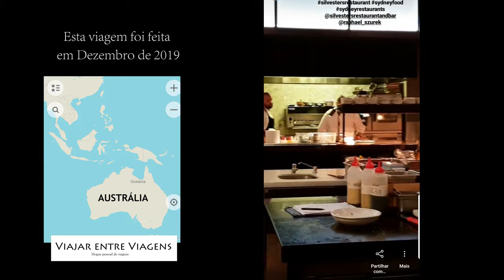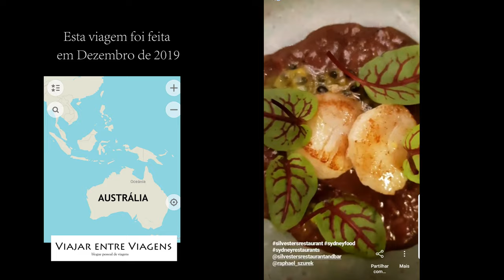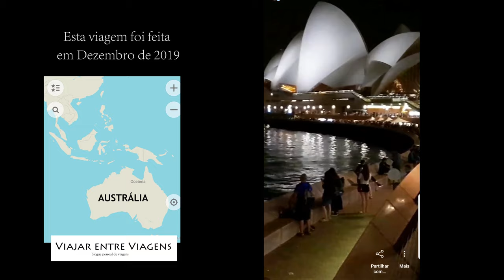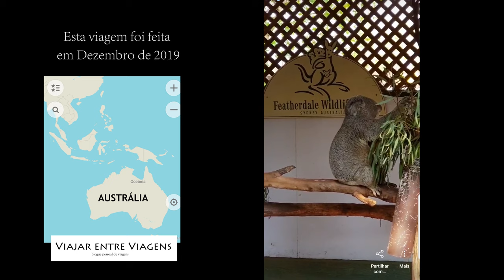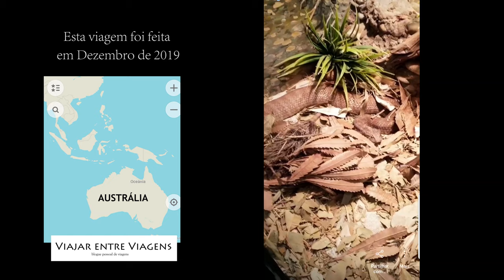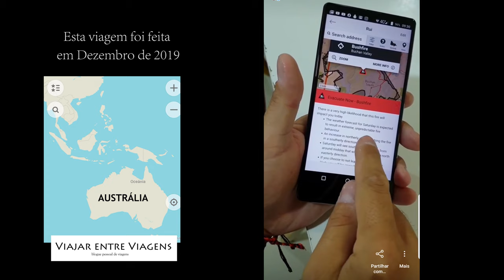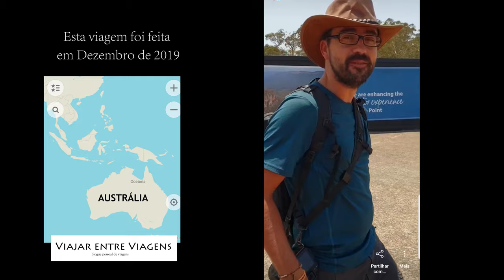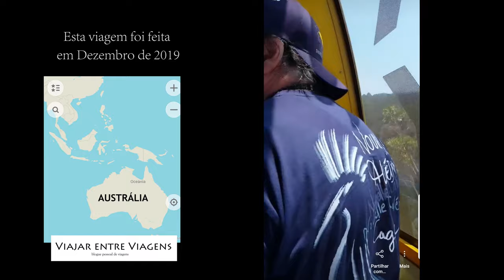HISTÓRIAS DE UMA VOLTA AO MUNDO | SYDNEY - AUSTRÁLIA 19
Durante mais de 8 meses estivemos numa viagem de Volta ao Mundo que percorreu a Indonésia, Timor Leste, Papua - Nova Guiné, Austrália, Tasmânia, Filipinas e Nova Zelândia. As histórias dessa viagem estão agora disponíveis aqui no youtube.